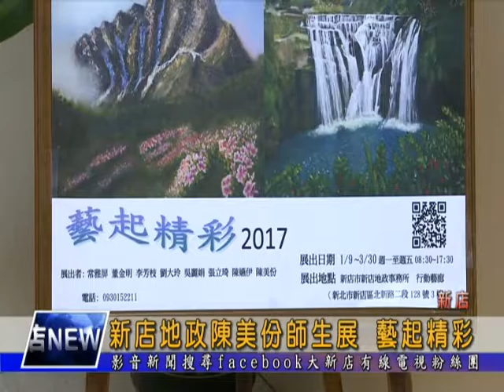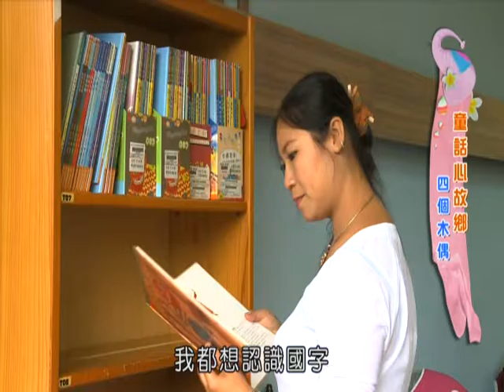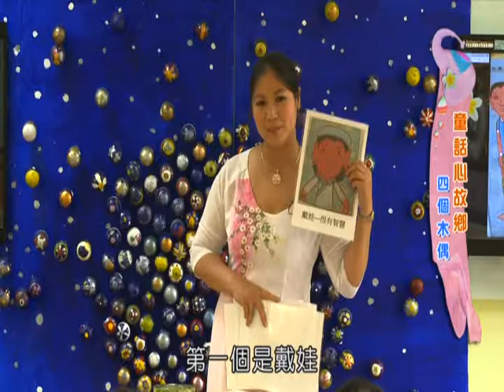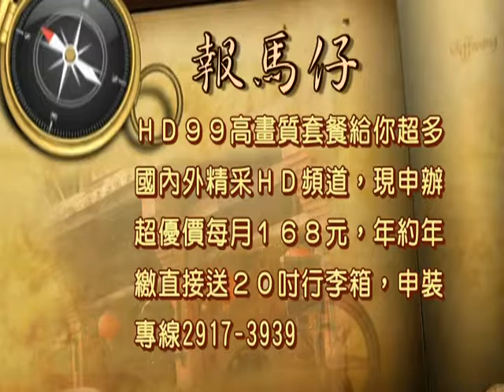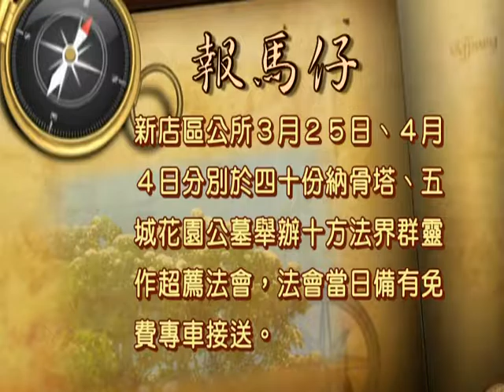1060303【大新店地方新聞】